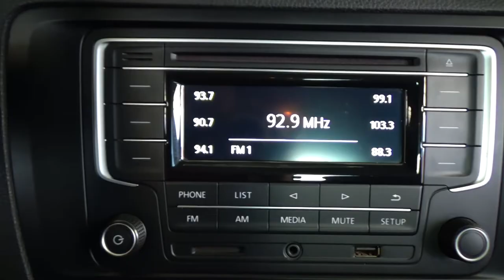Volkswagen / Jetta / 2017 - 5924